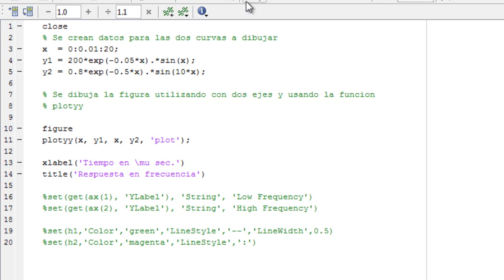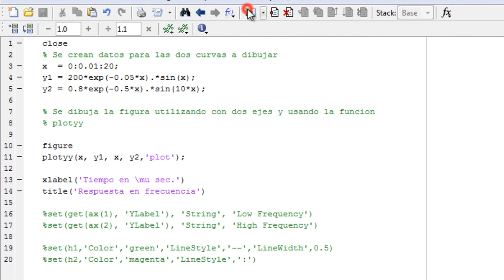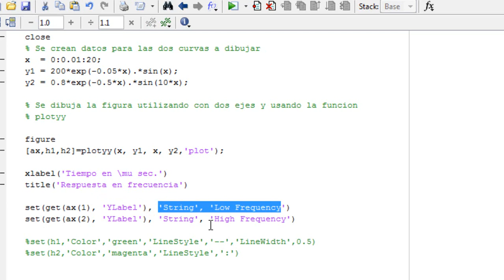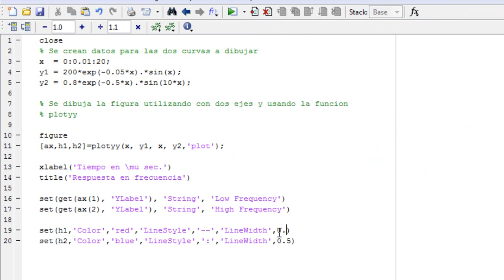Tips rapidos de Matlab 6: Dos Ejes Y en MATLAB | Optimizando plot de Matlab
Este es un ejemplo de cómo crear un gráfico con dos ejes y (dos ordenadas) en MATLAB, para dibujar funciones con diferentes amplitudes

Tips rapidos de Matlab 6: Dos Ejes Y en MATLAB | Dos ordenadas en MATLAB | Optimizando plot de Matlab

Lea acerca de la función plotyy en la documentación de MATLAB.

Para más ejemplos, vaya a MATLAB Galería Parcela